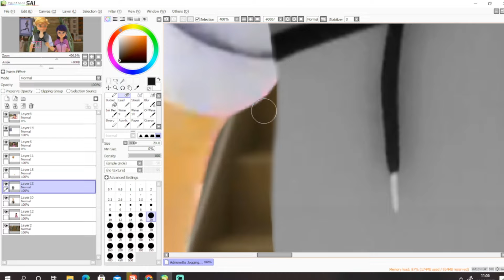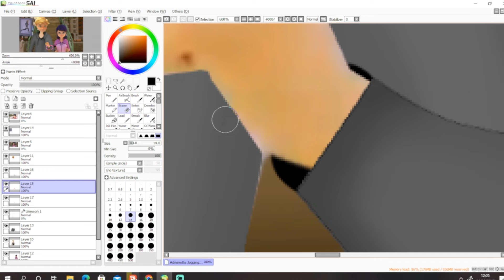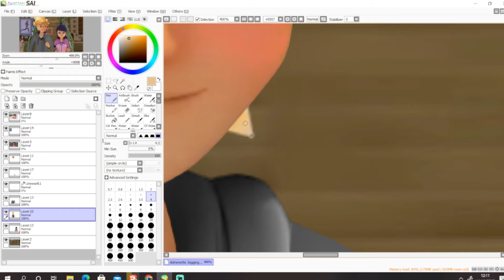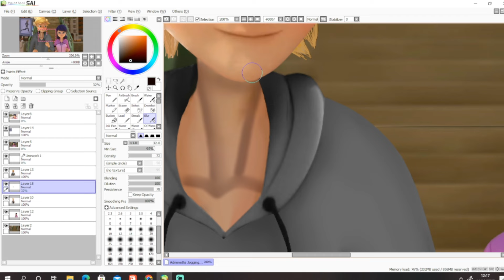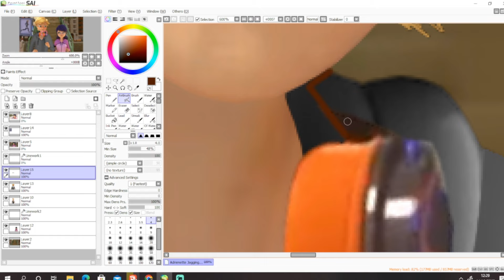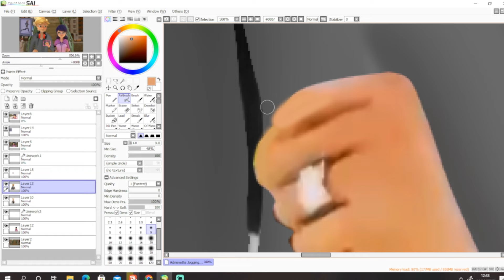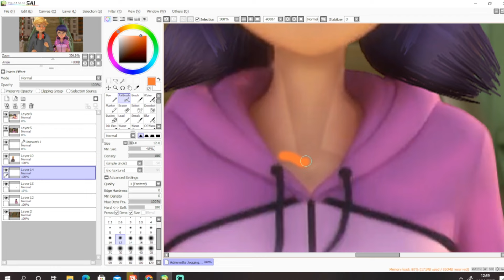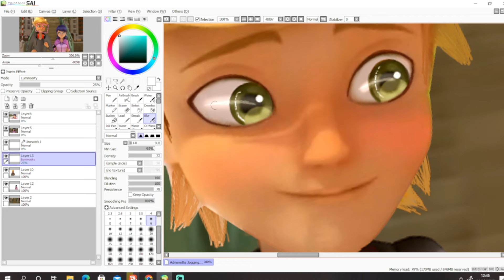Miraculous Ladybug [Speededit] Evening Jogging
Hey everyone! i am here with another edit once again and sorry if it took so long tho.. to upload something new tho and actually this edit was suppoused to finnish ever since i saw a trailer of how marinette jogging look like in front view.. and after more and more new trailer keep releasing.. i finally decide to finnish editing this once and for all.. :DDD and if you remember qilin ep they also shown adrien wearing a hoodie too in a poster.. so that's just give me an idea to edit adrien in a hoodie jogging with marinette.. and marinette headphone have black and green color scheme.. and that make me decide to give adrien (black & red headphone) to represent ladybug color scheme obviously.. and i actually copy and paste marinette hoodie into adrien.. since i'm kinda sucks at drawing hoodie tho.. so yeah...